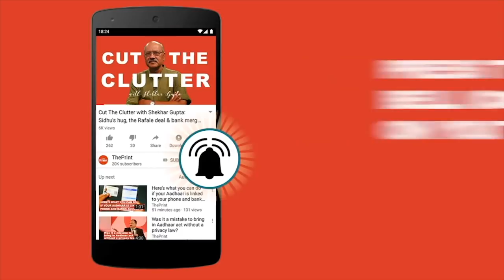Was bank nationalisation Mrs Gandhi's biggest gift or blunder? why about-turn needed | ep 217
50 years after Indira Gandhi nationalised Indian banks, it's time to reassess the mistake. ShekharGupta quotes prescient leaders such as Minoo Masani & Atal Bihari Vajpayee on why Modi govt should turn its back on the decision, in episode 217 of CutTheClutter